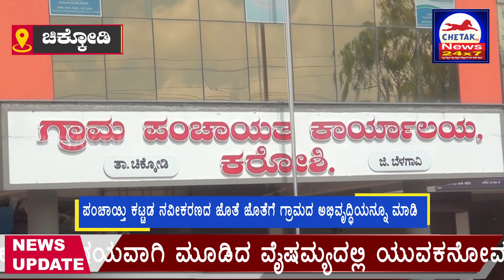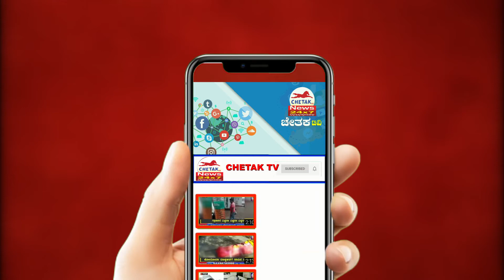Chetak News | Fast News | NDRF ತಂಡದಿಂದ ಪ್ರವಾಹದಲ್ಲಿ ಸಿಲುಕಿದ್ದ 54 ಜನರ ರಕ್ಷಣೆ